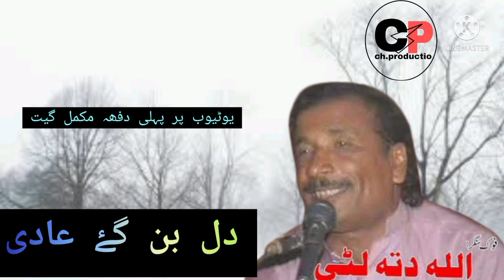Dil ban gaye aadi Allha ditta litti ch.productin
ch.productin